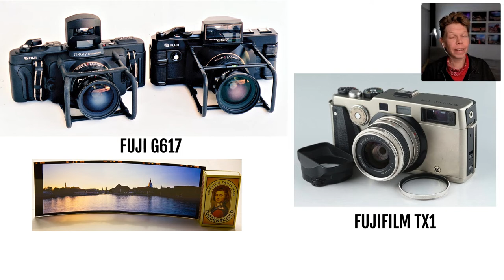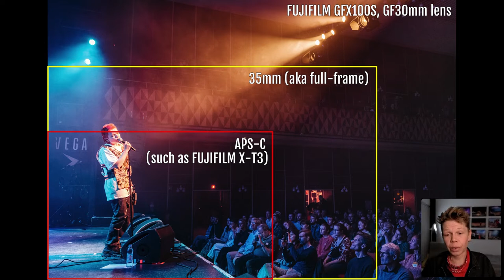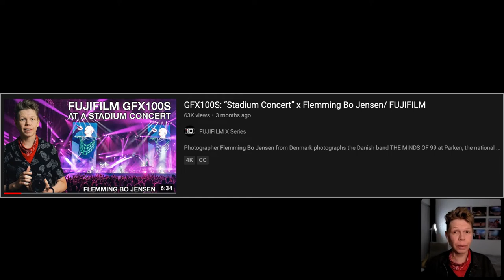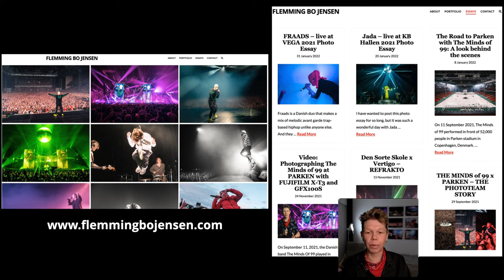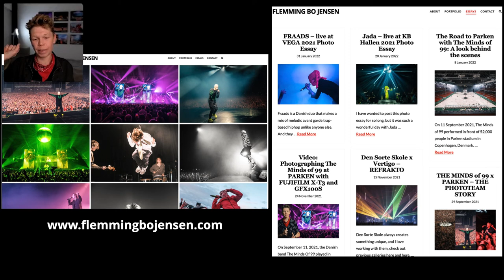Flemming Bo Jensen - Music Photography // 5 years of GFX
Flemming Bo Jensen 5 years of GFX webinar talk about using the GFX100s for music and concert photography.